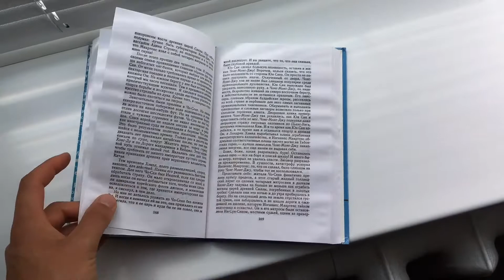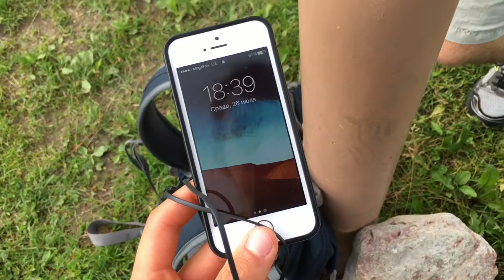СКОЛЬКО МОЖНО ЭТО ТЕРПЕТЬ?!